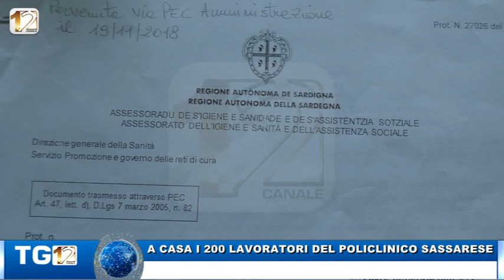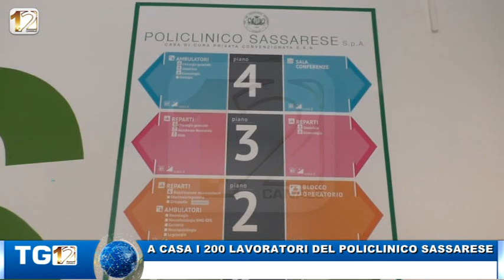A CASA I 200 LAVORATORI DEL POLICLINICO SASSARESE